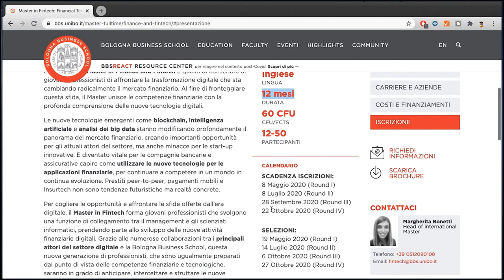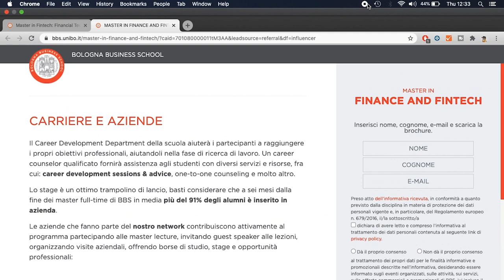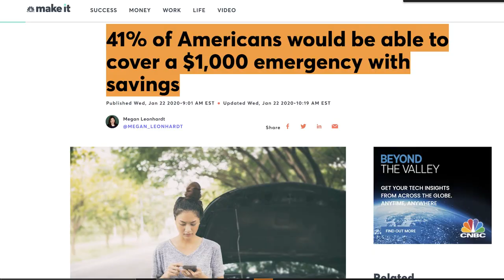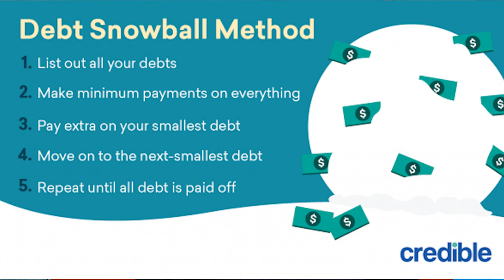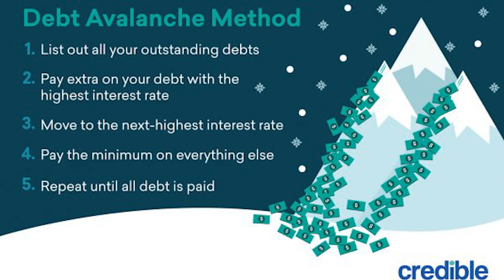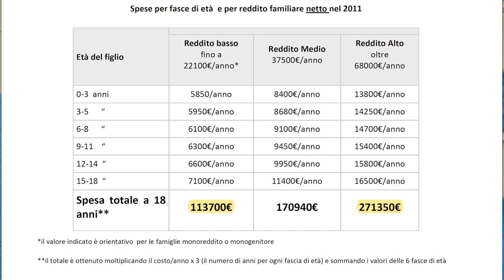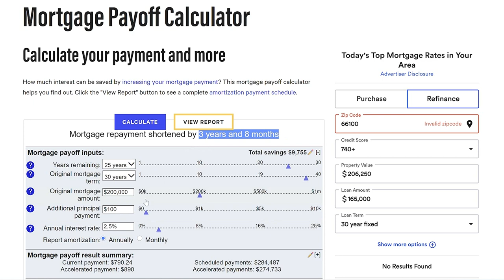7 STEP CONCRETI per Diventare Finanziariamente LIBERO! (Dave Ramsey Approved)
Instagram BBS: @bolognabusinessschool

In questo video vediamo I 7 Step ideati da Dave Ramsey per estinguere tutti i debiti ed iniziare ad accumulare ricchezza. Inizialmente iniziare a far girare le cose e accumulare il primo denaro può non essere semplice, per questo i 7 Baby Steps secondo me che ha ideato sono un'ottimo punto di partenza per dare struttura al vostro piano finanziario e dare uno slancio iniziale.

  • 📈 MONEYFARM: inserendo il codice MFM_MEJRI al momento della registrazione avrete uno sconto dello 0.1% sul costo del servizio per i primi 6 mesi di utilizzo

I Miei Libri di Investimenti Preferiti:
📚 L'Investitore Intelligente
📚 Padre Ricco Padre Povero
📚 Il Metodo Warren Buffett
📚 Magic Formula Investing